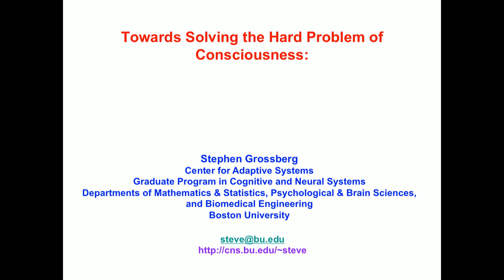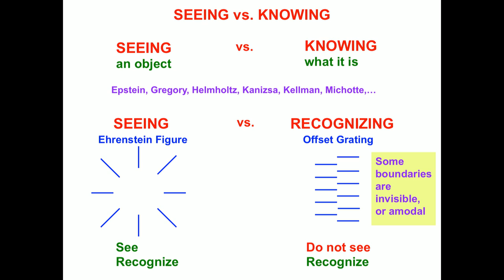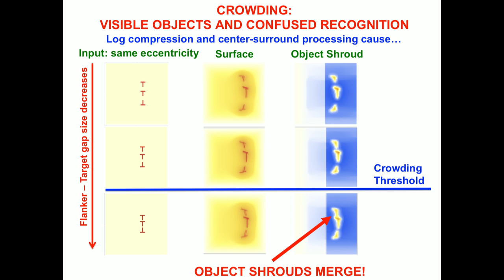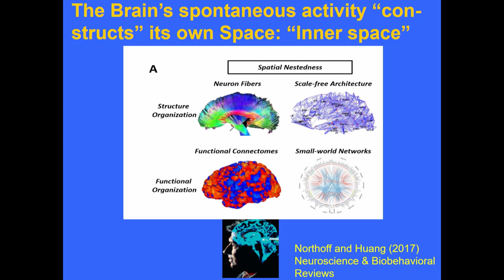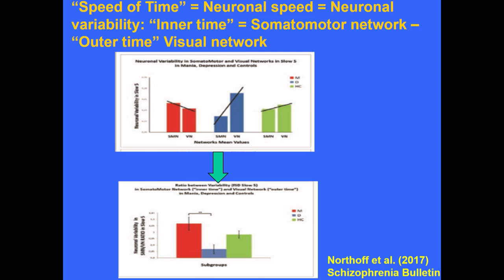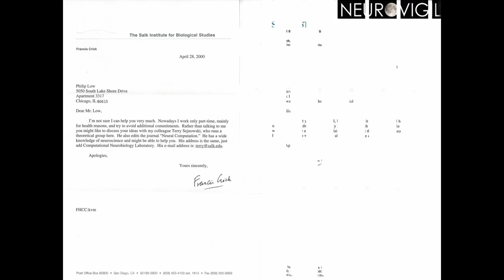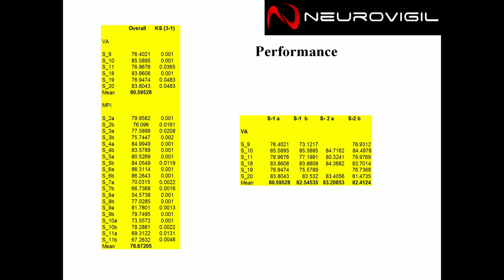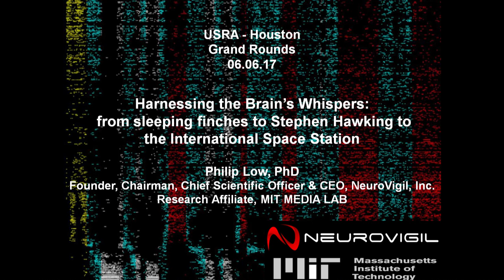TSC 2017 Plen 7 - San Diego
Neuroscience and Conciousness 1
Stephen Grossberg - Varieties of Brain Resonances and the Conscious Experience They Support
Georg Northoff - Temporo-Spatial Theory of Consciousness
Phillip Low - From Sleeping Finches to Stephen Hawking: Harnessing the Brain's Whispers